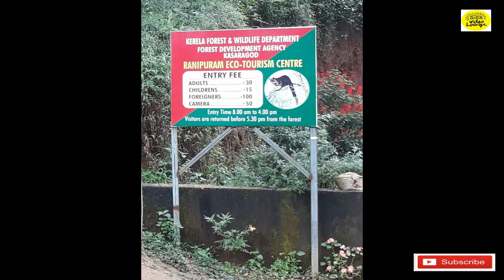RANIPURAM-THE QUEEN OF GRASSLANDS| HILL STATION| TREKKING PLACE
RANIPURAM-THE QUEEN OF GRASSLANDS.

Location: About 85 km from Kasaragod town, Kasaragod district, north Kerala.

Ranipuram hills is located 750m above sea level on the Western Ghats in Kasaragod district. Covered with evergreen shola woods, monsoon forests and grasslands, this beautiful land is known for its trekking trails. Ranipuram was earlier known as Madathumala and its extensive forests merge into those of Karnataka. Wild elephants can be seen wandering on the mountain tops here. Tourist cottages provide comfortable stay on the hills. Jeep and bus services are available from Panathady and Kanhangad in kasaragod town. Ranipuram in its natural beauty is comparable to Ooty - a popular hill station in South India